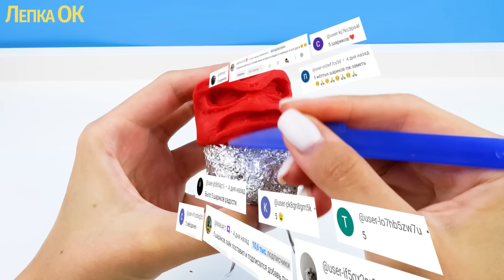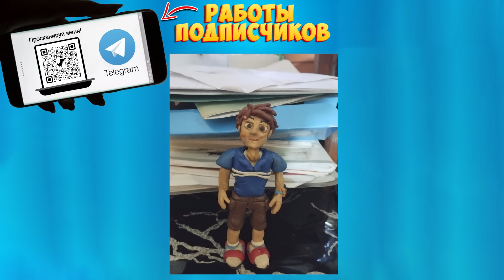Лепим Гнев и Хандра Головоломка 2 (Inside Out 2 Ennui, Anger) 2024 ✅ Лепка ОК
Сейчас я покажу как слепить персонажей мультфильма Головоломка 2. «Головоломка 2» стала самым успешным мультфильмом в истории Pixar. В этом фильме главными героями становятся эмоции, живущие в голове девочки по имени Райли. В видео будет фигурка эмоции под названием Гнев - этот персонаж довольно вспыльчивый парень, которому дорогу лучше не переходить. А так же Хандра - это эмоция, в комплекте с ней идет желание общаться только в пассивно-агрессивном тоне. В первой части мультфильма "Головоломка" (Inside Out) были следующие ключевые персонажи:
Радость - Позитивный и энергичный эмоция, которая играет главную роль в жизни главной героини Райли.
Грусть - Эмоция, которая часто кажется негативной, но на самом деле играет важную роль в эмоциональном балансе.
Страх - Опасливый и обеспокоенный, стремится предотвратить возможные угрозы.
Гнев - Вспыльчивый и страстный, проявляет недовольство и ярость.
Отвращение - Внешне холодная и отстраненная эмоция, которая защищает от неприятного или опасного.

00:00 Головоломка 2 (Inside Out 2)
00:12 Гнев Головоломка 2 (Anger Inside Out 2)
06:54 Хандра Головоломка 2 (Ennui Inside Out 2)